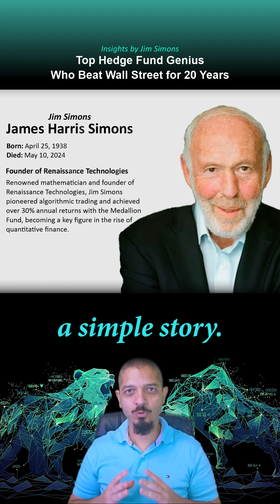Top Hedge Fund Genius Who Beat Wall Street for 20 Years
🧠 “I did a lot of math. I made a lot of money. I gave almost all of it away.”
That’s how Jim Simons summarized a life that reshaped finance, science, and philanthropy.

But as you'll see in this short tribute, there’s so much more behind that single sentence.

🔍 Jim Simons:

Was a codebreaker for the US government

Taught at MIT and Harvard

Founded Renaissance Technologies and launched the legendary Medallion Fund

Achieved 66% average annual returns before fees for over two decades

Donated billions to math, science, and education through his foundation

He didn’t just beat the market—he changed the game and gave back more than most ever earn.

🎯 A story of brilliance, humility, and legacy.